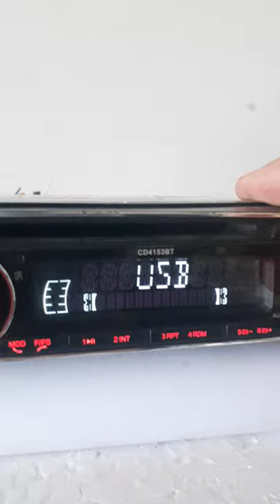frente cd player ícone cd 4153bt p/comprar essa frente vai link abaixo